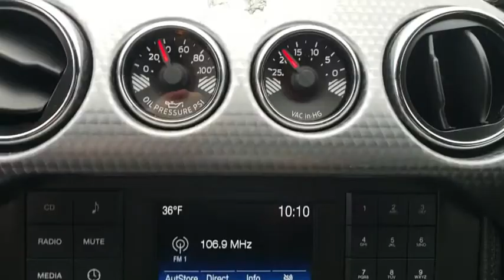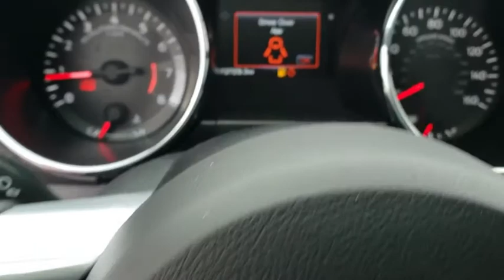2017 Ford Mustang Tulsa, Broken Arrow, Joplin, Bixby, Owasso, OK T18455B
Race Red Used 2017 Ford Mustang available in Tulsa, Oklahoma at Matthews Ford. Servicing the Broken Arrow, Joplin, Bixby, Owasso, OK area.

Matthews Ford
1101 Southwest Expressway Drive

Matthews Ford is excited to offer this 2017 Ford Mustang.When you purchase a vehicle with the CARFAX Buyback Guarantee, you're getting what you paid for. If you're going to purchase a pre-owned vehicle, why wouldn't you purchase one with CARFAX one-owner report.Rare is the vehicle that has been driven so gently and maintained so meticulously as this pre-owned beauty. In addition to unbelievable options, this vehicle comes equipped with a factory warranty.Stupendously fast, yet subtle at the same time, this Ford Mustang GT sets the bar high. A true automotive masterpiece, this Ford can function on track-day or work-day, and will always get you to your destination very quick. Class defining, one-of-a-kind options are the standard with this Ford Mustang plus much, much more.The Ford Mustang GT is exactly what you would expect out of a Ford. It's decadently opulent, meticulously engineered and unapologetically grandiose.More information about the 2017 Ford Mustang:The 2017 Mustang may still have one of the most recognizable names in the automotive world, but with its current design, it's far more than just a pretty face and a familiar name. It represents one of the best value propositions for buyers who just want the fastest car for their money. There is no longer a slow Mustang and a fast Mustang; there are just fast and even faster versions. The Mustang starts at just over $24,000, a price that undercuts most of its less powerful rivals, such as the Subaru BRZ. Even when optioned out beyond the $40,000 mark, the Mustang still represents a tremendous value.Interesting features of this model are available as a convertible, powerful engines, Mustang mystique, modernized styling, improved fuel economy, and sporty handling